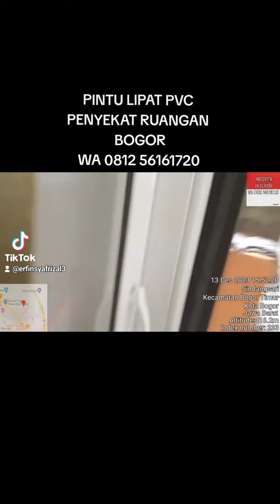PINTU LIPAT PVC PENYEKAT RUANGAN BOGOR WA 0812 56 161720 BOGOR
INDOVITA INTERIOR

Bogor - Jakarta - Tangerang - Bekasi - Depok.

Banten - Cikarang

Produk ;

Gorden,
Folding Door Pintu Lipat PVC Penyekat Ruangan Kaca Acrilix,

Folding Door Pintu Lipat PVC Penyekat Ruangan,

Italo Indovita Tirai Alumunium Outdoor,

Kasa Nyamuk Fiber, List Karet,

Kasa Nyamuk Magnet,

Kitchen Set Alumunium,

Kreey Kayu / Woodden Blinds,

Krey Alumunium / Horizontal Bllinda,

Krey Alumunium Outdoor,

Krey Gulung Pencegah Covid,

Krey Kayu Outdoor,

Meja Kursi Kayu,

Pintu Kasa Nyamuk,

Roller Blinds,

Roman Shades Blinds,

Shower Screen - Partisi Kaca - Penyekat Kaca Kamar Mandi,

Stainless Steel Tangga, Canopi, Pagar, Pintu,

Teralis Besi, Tangga Besi, Canopi Besi, Pagar Besi,

Vertical Blinds,

Office : Jl Cilubang Lebak No 15 Rt 01 / Rw 01

Kel Setu Gede Bogor Barat

harga pintu lipat pvc per meter,
ukuran pintu lipat pvc,
pintu lipat pvc kamar mandi,
cara membuat pintu lipat pvc,
pintu lipat pvc transparan,
harga pintu kamar mandi lipat pvc,
penyekat ruangan minimalis terbaru,
penyekat ruangan dari pvc,
penyekat ruangan dari kayu,
penyekat ruangan bongkar pasang,
penyekat ruangan murah,
penyekat ruangan geser,